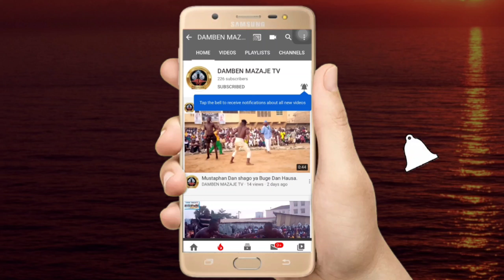Nayiwa Bahagon maitakwasara kisan da Ba'a taɓa yimasa ba a Duniya Inji Bahagon "yan sanda